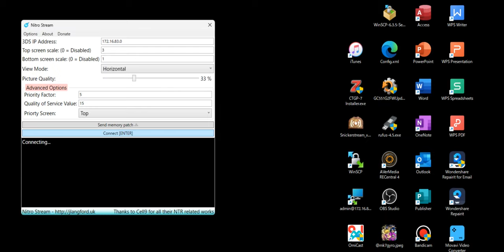3DS cupture test